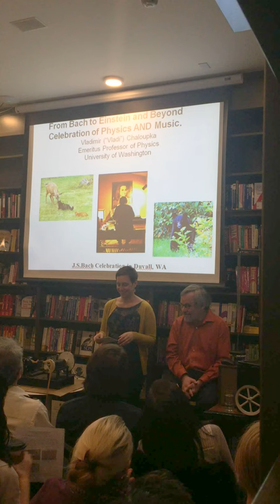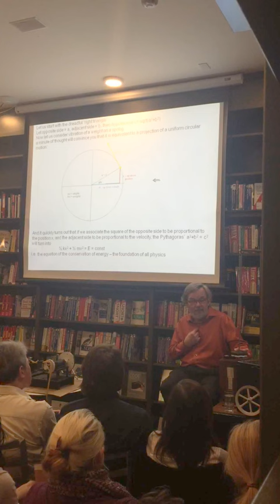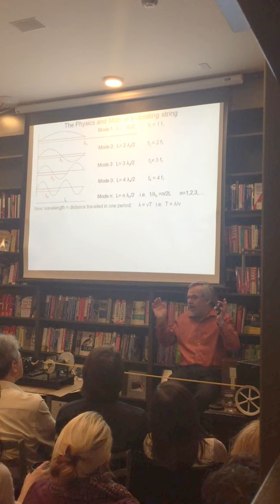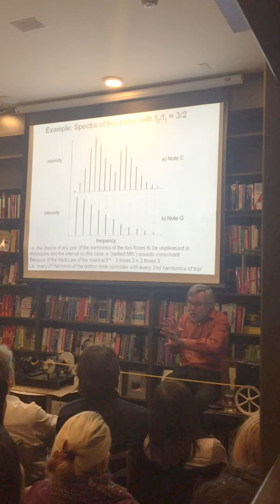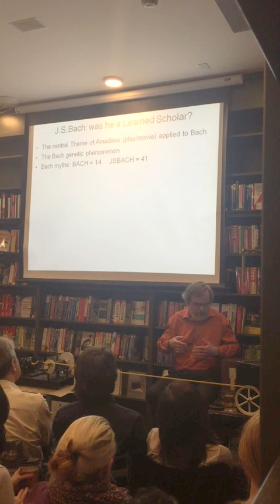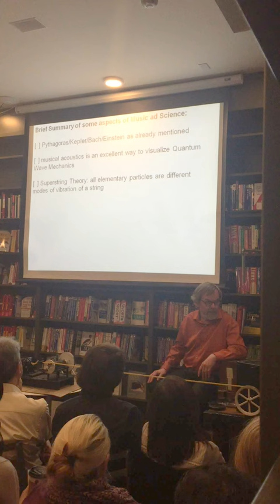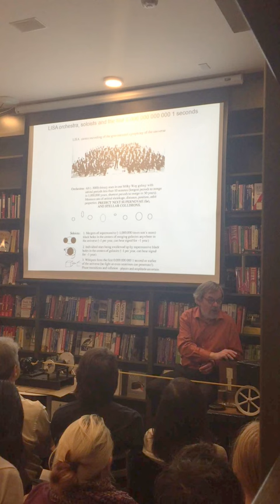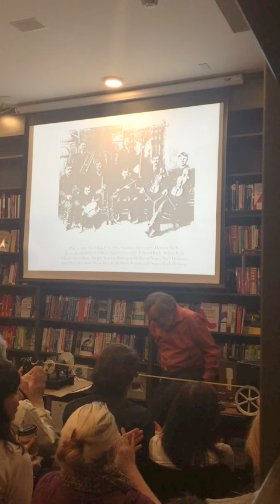From Bach to Einstein and Beyond: A celebration of music and physics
Note: We recommend watching the slides in parallel with the lecture. Slides, handout and additional reading materials can be found

Esteemed physicist, organist and UW professor Vladimir Chaloupka takes listeners on a journey exploring the intimate connection between science, music and society, complete with a demonstration of wave mechanics. Introduction is by Shaya Lyon of the Live Music Project.

Vladi Chaloupka was born in what is now the Czech Republic, when it was under Nazi occupation. He grew up in the country subsequently dominated by the Soviet Union. In 1968 he experienced a “shock and awe” invasion, and escaped to Switzerland. There he obtained his PhD in Physics from the University of Geneva, and worked as a particle physicist at CERN. In 1975 he moved to the Stanford Linear Accelerator Center in California, and in 1981 he came to the University of Washington. After a career in experimental elementary particle physics, he is now working on merging his life experience with his three passions: science, music and human affairs, into one coherent whole.

At the University of Washington, Dr. Chaloupka is Emeritus Professor of Physics, originally specializing in the Experimental Particle Physics, and lately in the Foundations of Quantum Mechanics. For many years, he has also taught Physics of Music for the UW School of Music, and Science and Society for the Henry M. Jackson School of International Studies. He lives in a cabin on a forest glade 25 miles east of Seattle, where he can play organ at night without disturbing any (human) neighbors.

The lecture is presented by the Live Music Project, a community calendar for classical and contemporary music in Seattle. For more information and a calendar of all live classical concerts in the region,

Transcription of opening remarks:

Hi! Welcome! Thank you for coming. I'm Shaya. I'm going to be reading from these a bit.

We are gathered here tonight to learn about the ties between science, music and society. We're also celebrating the first birthday of the Live Music Project. Has anyone here used the Live Music Project? [Cheering] I should ask, has anyone NOT heard of the Live Music Project? Great, the next sentence gets to be read. The Live Music Project is a community calendar for classical and contemporary music in Seattle. There are more than 150 orchestras and ensembles here, and they've all come together to put all their performances onto a single calendar. Which is pretty incredible.

This is also a celebration of YOU. Since I started this project, I've come across so many wonderful people who contribute to our community in creative, generous and inspiring ways. Musicians, engineers, administrators, writers, designers. You're amazing, and now you're all in one room together. Go nuts :) (But maybe wait till after the lecture :))

It wouldn't be a birthday party without presents, so we'll have a drawing for door prizes later this evening.

A few thank yous: To the orchestras who have welcomed me among their crowded ranks, I am grateful and honored. For our door prizes: the Seattle Philharmonic Orchestra, Early Music Guild, Seattle Baroque Orchestra, LUCO, Seattle Symphony and Music of Remembrance. Thanks also to Professor Chaloupka for agreeing to speak, Terry Cook and Chris Worswick for tonight's concert, Carole Snyder for underwriting that concert, and to Ada's for having us in this beautiful space. And now, with no further ado... Professor Vladimir Chaloupka from the University of Washington.